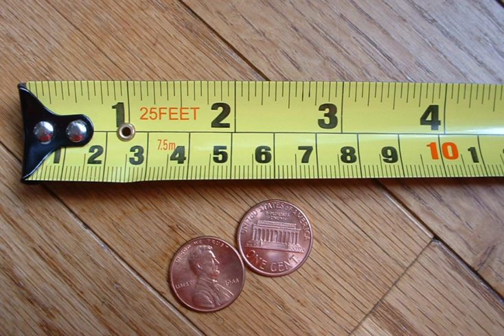Measurement | Wikipedia audio article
This is an audio version of the Wikipedia Article:
Measurement

- Socrates

SUMMARY
Measurement is the assignment of a number to a characteristic of an object or event, which can be compared with other objects or events. The scope and application of measurement are dependent on the context and discipline. In the natural sciences and engineering, measurements do not apply to nominal properties of objects or events, which is consistent with the guidelines of the International vocabulary of metrology published by the International Bureau of Weights and Measures. However, in other fields such as statistics as well as the social and behavioral sciences, measurements can have multiple levels, which would include nominal, ordinal, interval and ratio scales.Measurement is a cornerstone of trade, science, technology, and quantitative research in many disciplines. Historically, many measurement systems existed for the varied fields of human existence to facilitate comparisons in these fields. Often these were achieved by local agreements between trading partners or collaborators. Since the 18th century, developments progressed towards unifying, widely accepted standards that resulted in the modern International System of Units (SI). This system reduces all physical measurements to a mathematical combination of seven base units. The science of measurement is pursued in the field of metrology.